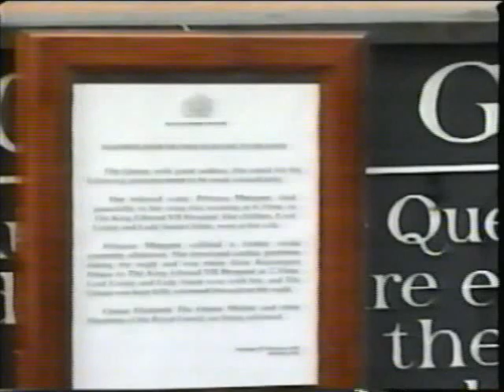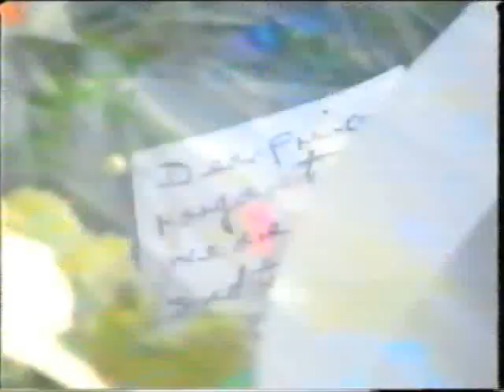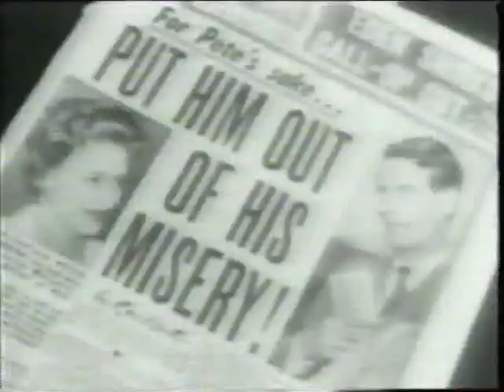Princess Margaret's death (2002) – Australian TV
National Nine News, 6pm bulletin (Queensland, Australia), on the death of Her Royal Highness Princess Margaret, sister to Queen Elizabeth II, in February 2002 at the age of 71. The presenters were Heather Foord and Mike London.